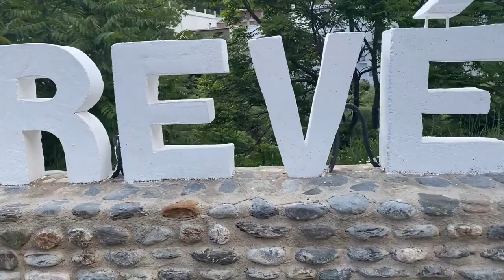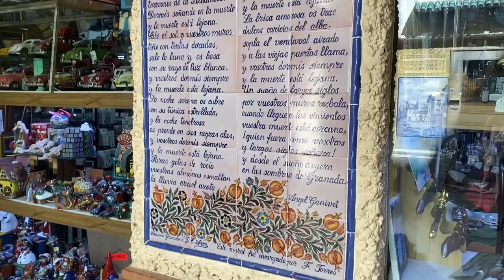VANLIFE SPANIEN | Nach der Ruhe in den City-Trubel | Granada und Besuch der Alhambra| Episode #7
Wir haben nach den entspannten VanLife Tagen am Stausee in Süd-Spanien Lust auf Stadtleben bekommen. Perfekt, dass Granada einer der schönsten Städte Spaniens um die Ecke liegt. Bevor wir jedoch Granada erreichen, führte uns unser Weg durch den National Park Sierra Nevada. Und was sollen wir sagen, eigentlich dachten wir, wir haben genug von Natur, aber das Gebirge hat uns nochmal richtig von den Socken gehauen. Das Stadtleben in Granda, ein wenig in Secondhand Läden shoppen und Cafés oder mal wieder Restaurants besuchen, können wir kaum abwarten.

Ob wir jedoch mit dem Stadtleben wieder klar kommen, seht ihr in unserer neuen Folge. Granada sowie der Nationalpark Sierra Nevada sind auf jeden Fall ein Besuch wert.

🎥  Unser Film-Equipment:
iPhone 11Pro

Über uns
Wir sind Svenja und Basti und haben Februar 2020 mit unserem Herzens Projekt gestartet: Der eigene DIY-Van-Ausbau. Seit Juni 2020 ist auch unsere kleine Chefin bei neuland.stories mit an Board: Ein Hallo auch von 🐕 Pepper. Alles ist mehr oder weniger an seinem Platz und wir sind seit April 2021 unterwegs quer durch Europa. 🇪🇺
Unser großer Traum! Irgendwann mit dem eigenen Camper durch Kanada und die USA.

Wir sind Tagträumer, Lustwandler und ab und an ganz schön verplant. Aber das ist ganz ok so. Wir Kochen gerne Veggie oder Vegan und Svenja ist verliebt ins Kuchen backen. 🎂

Unsere Abenteuer teilen wir in kleinen Serien, die wir alle zwei Wochen Donnerstags veröffentlichen.

Du möchtest unser Projekt und unsere Reise unterstützen. Lass gerne unsere Reisekasse klingeln, mit jedem Beitrag trägst du dazu bei, dass wir weiterhin Videos kreieren können und euch die schönsten Orte in euer Wohnzimmer holen.